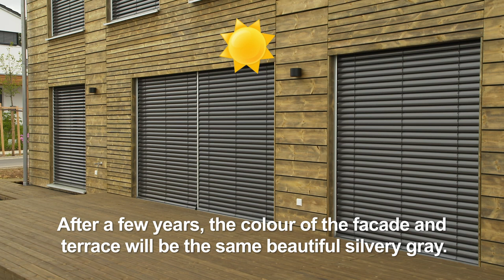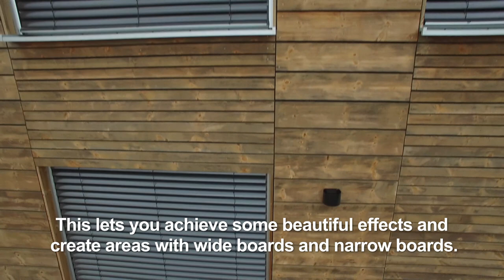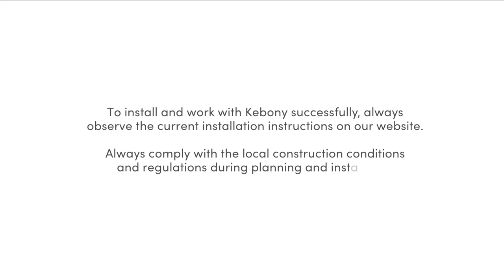Kebony Pro Team – Build a deck with our professionals (English subtitles)